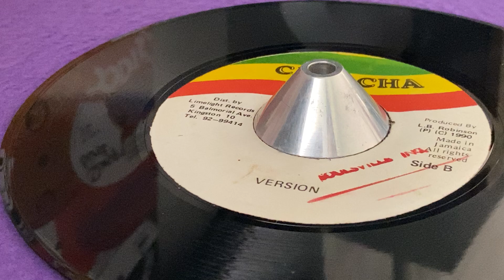Version (MICHAEL SHEPHERD ~ Limbo, B Side)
Prod : L.B. Robinson ~ CHA CHA ~ Dist : Limelight Records ~ 7'' ~ 80's ~ Jamaica ~ Written : Jimmy Cliff ~ Original Press ~